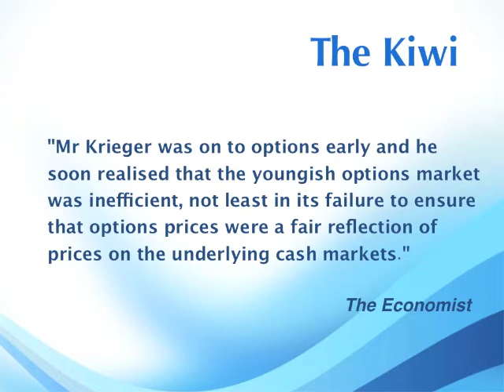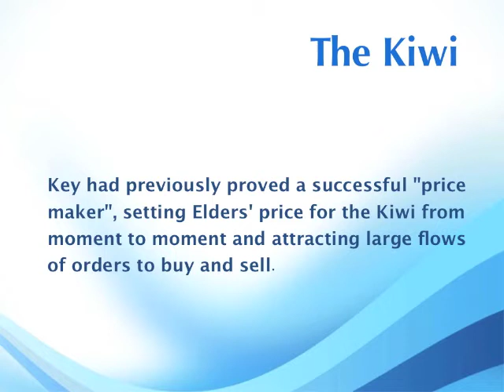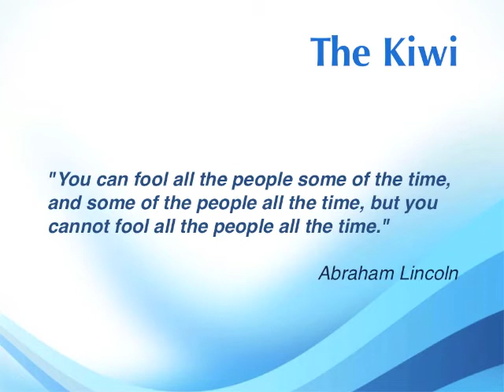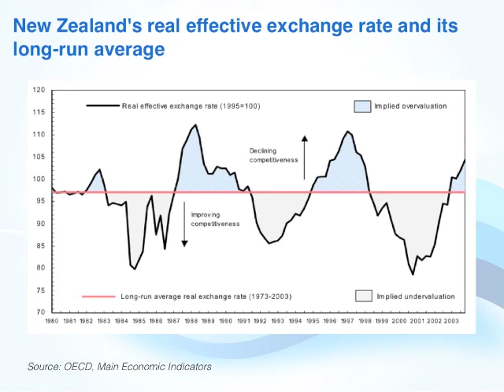John Key & Mossad (1).mov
John Key, his business years and the Christchurch earthquake with a Mossad connection. Part 1.